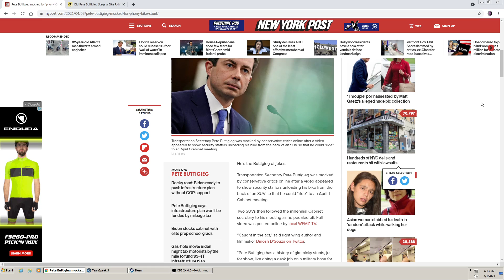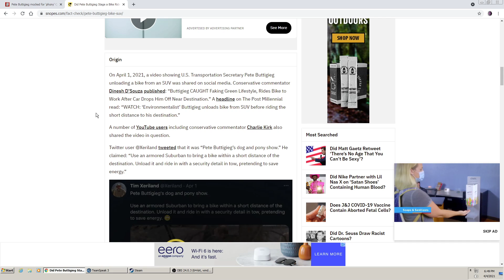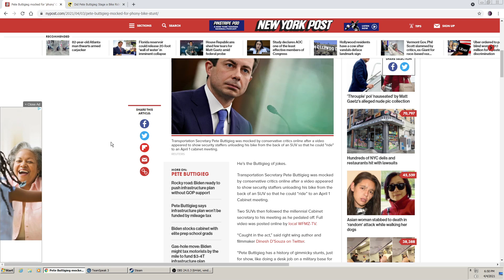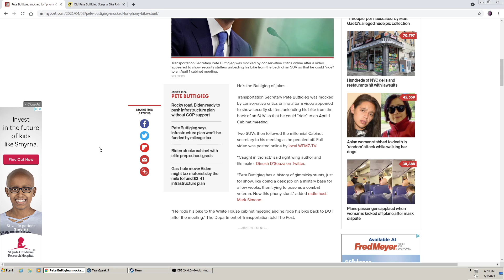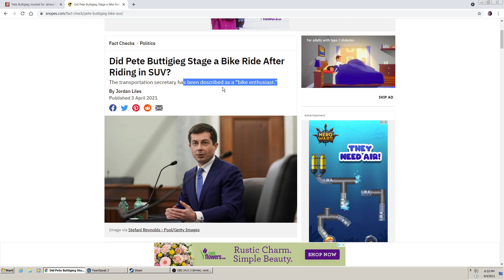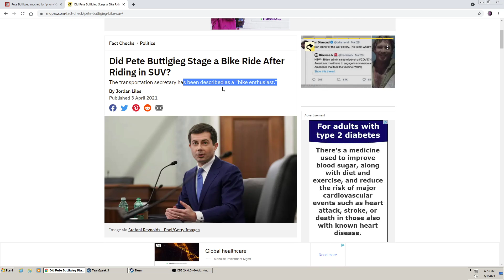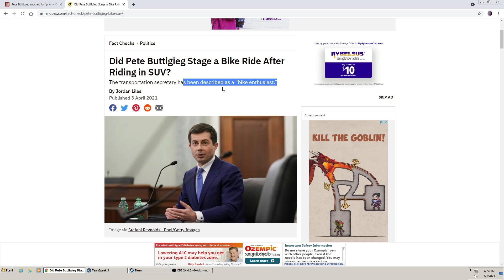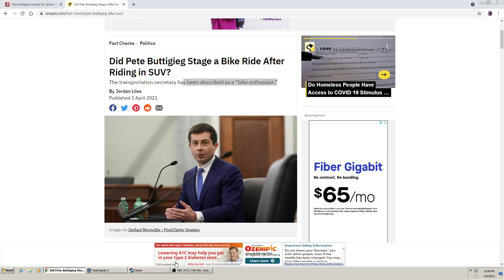Pete Buttigieg Part 2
Snope Fact Check says FALSE...